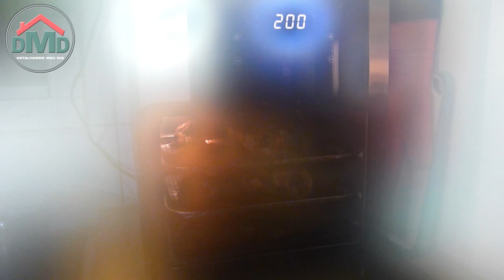Coxa de Frango na Fritadeira Air Fry Britânia Oven BFR2100P 12L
Onde Comprar: